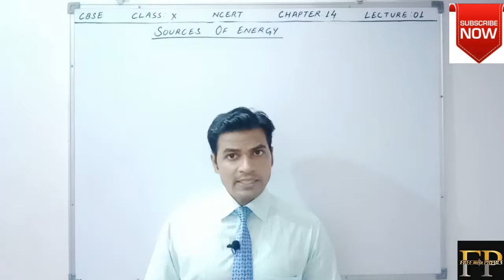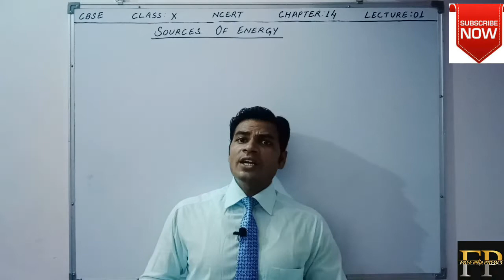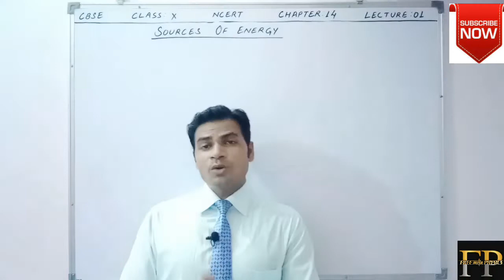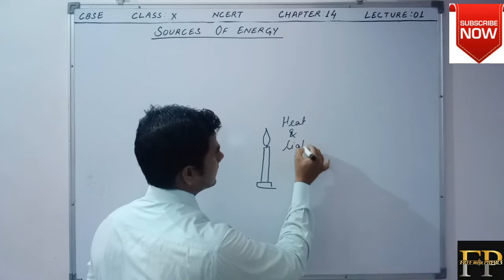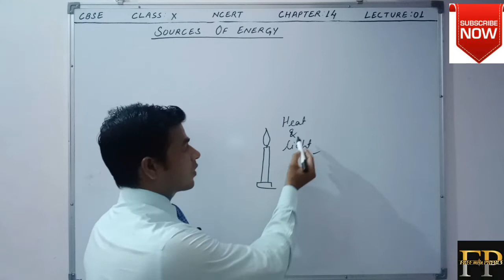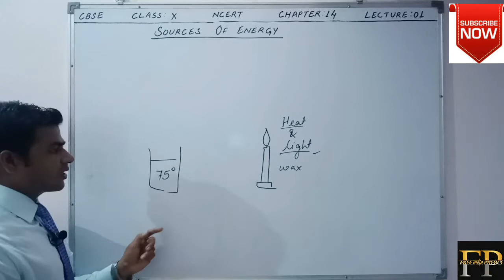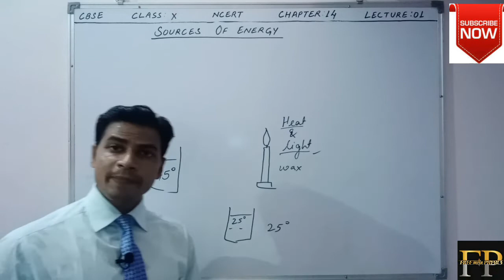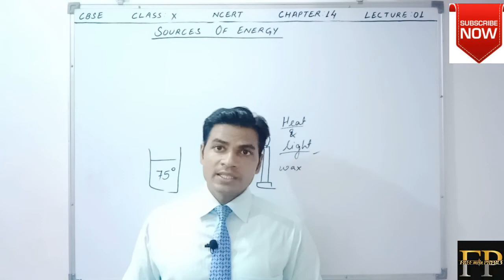SOURCES OF ENERGY INTRODUCTION CLASS:10 NCERT_CHAPTER_14 PHYSICS LECTURE:01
NCERT CHAPTER: 14 SOURCES OF ENERGY
This is the first lecture of this chapter in this lecture we have discussed the importance on energy in our day to day life activity.